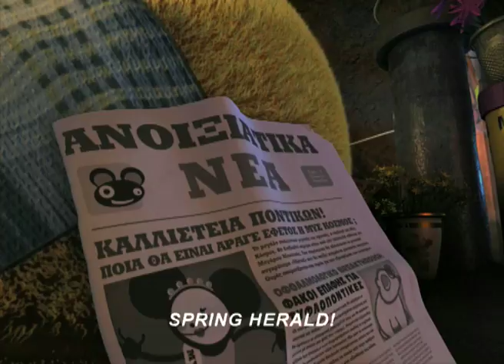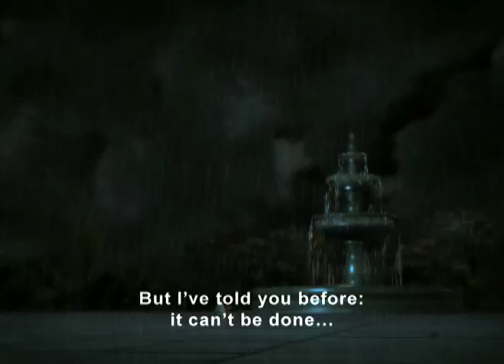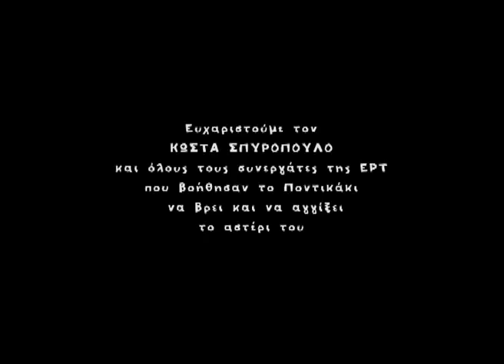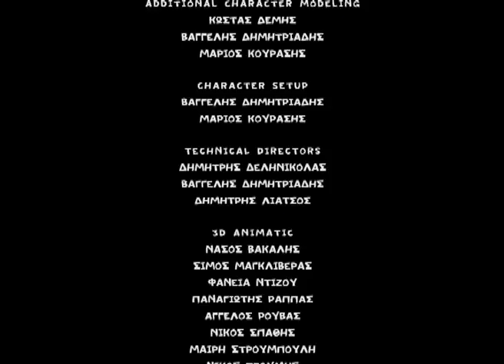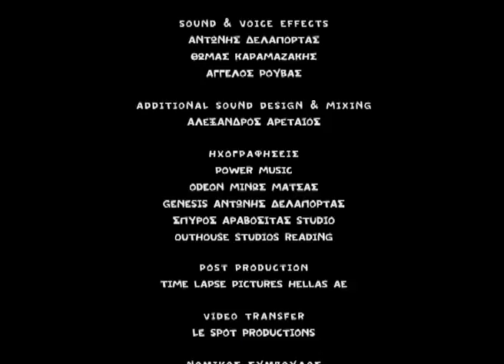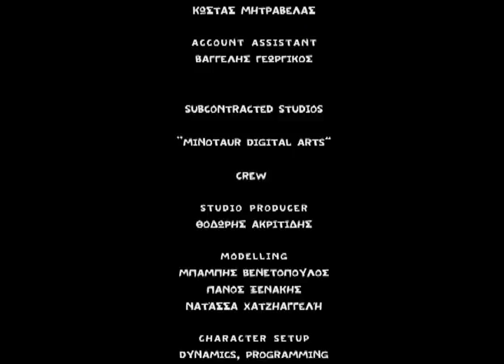"The Little Mouse Who Wanted to Touch a Star " - THE MOVIE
a MULTI - AWARD winning animated Christmas Special.

The film, entitled "The Little Mouse who wanted to touch a Star", is the adaptation for the small screen of a highly successful tale by Eugene Trivizas.  It is a powerful, yet tender, Christmas story, whose hero is a dreamy little mouse, whose life's ambition is to touch a star.
The adventures of this little mouse on his way to the realization of his dream is full of exciting action (without any kind of violence), suitable for children of the 4 -- 8 age range. At the same time, the messages the story gives may be moving for both older children and parents.

Audience: Children aged 4 -8
Technique: Digital animation (3D animation)
Based on the book of the same title by Eugene Trivizas
Screenplay: Eugene Trivizas
Direction: Panagiotis Rappas, Angelos Roubas
Production: ΕRΤ, Time Lapse Pictures